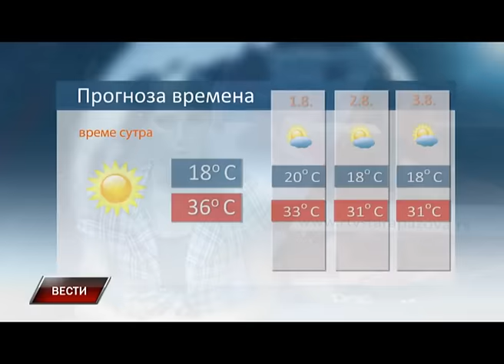Vesti 30 7 2016